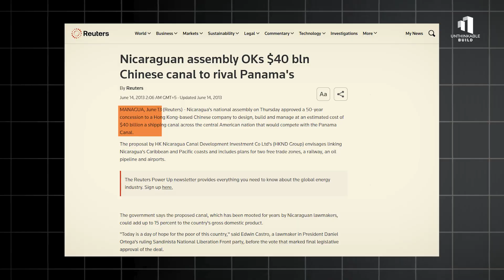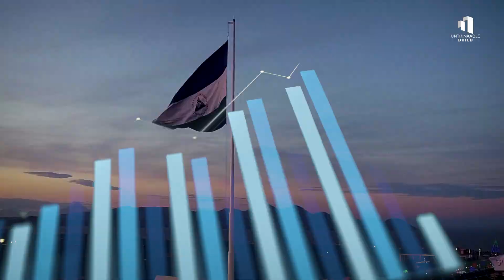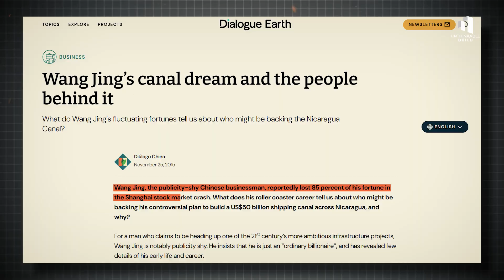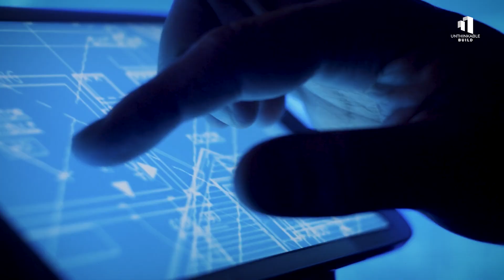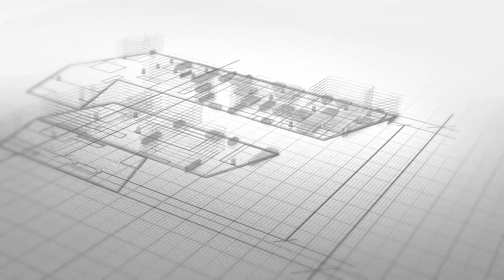The $50 Billion Canal That Almost Replaced the Panama Canal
The $50 billion Nicaragua Grand Canal was proposed as a rival to the Panama Canal and promised to transform global shipping and trade. This video explains why the canal was planned, how it nearly replaced the Panama Canal, and why the project ultimately collapsed. From its historical roots and massive engineering challenges to China’s involvement, environmental concerns, and geopolitical pressure, this documentary breaks down how one of the world’s most ambitious infrastructure projects became a modern ghost project.

00:00 The $50 Billion Canal That Nearly Rivaled Panama
01:17 The Long-Forgotten Path Through Nicaragua
02:35 How China Revived the Nicaragua Canal Vision
03:35 China’s Strategic Interest in a Second Global Canal
04:38 Why the United States Saw a Strategic Threat
06:31 Environmental Fallout and Growing Public Resistance
05:33 The Financial Breakdown Behind the Project
06:59 The Quiet End of the Nicaragua Canal Dream